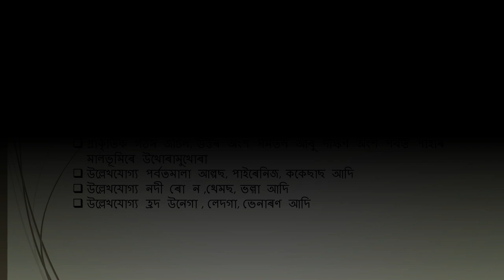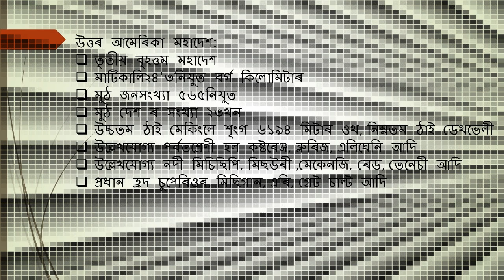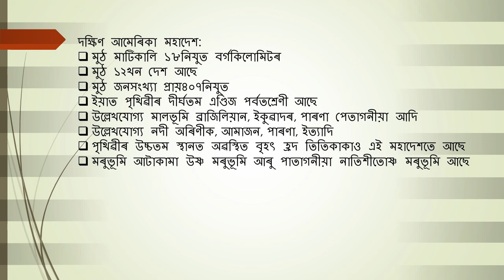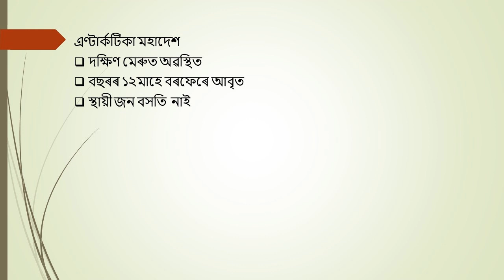#6 | পৃথিৱীৰ ভূগোল ( তৃতীয় অধ্যায় ) | Social Science |সমাজ বিজ্ঞান | Class X| দশম শ্ৰেণী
EDUCATIONAL VIDEO FOR CLASS 10.